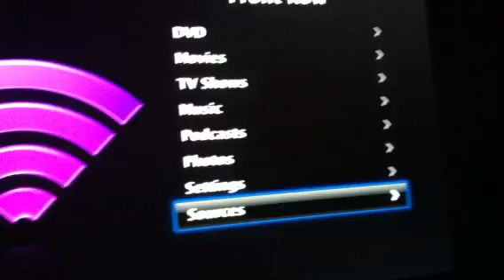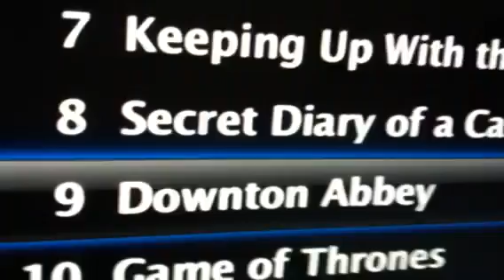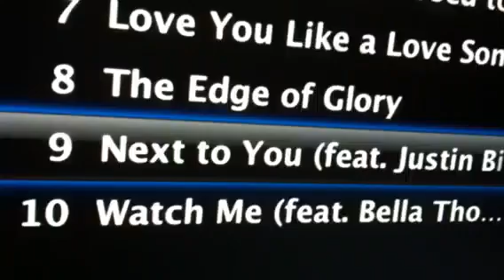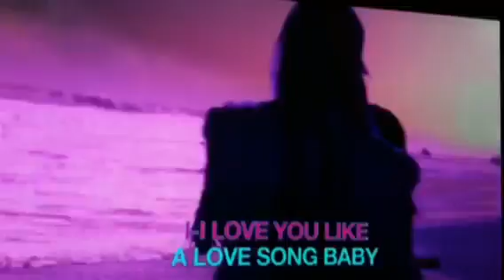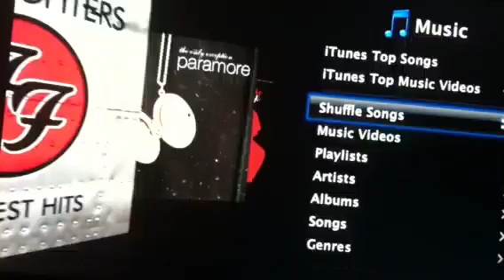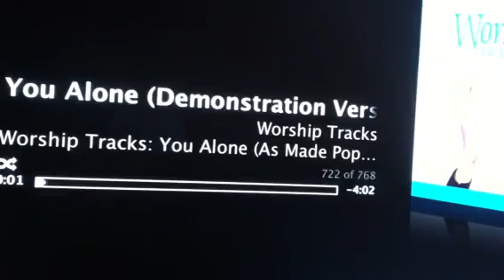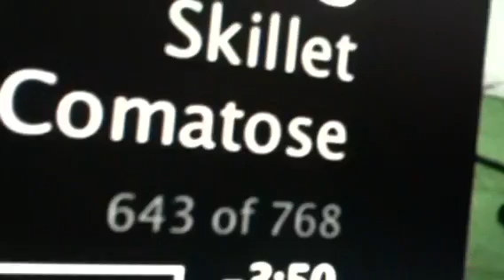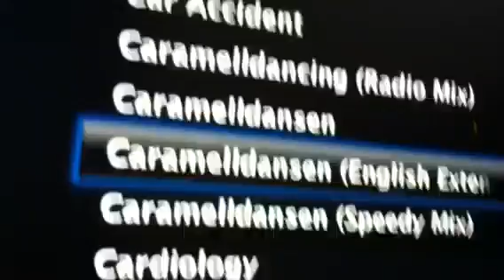iMac front row review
It's so cool